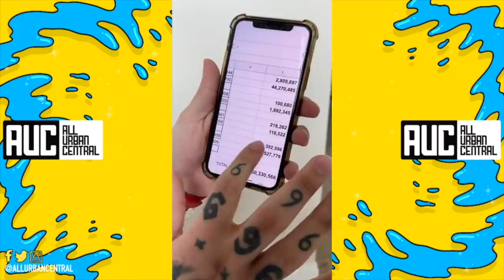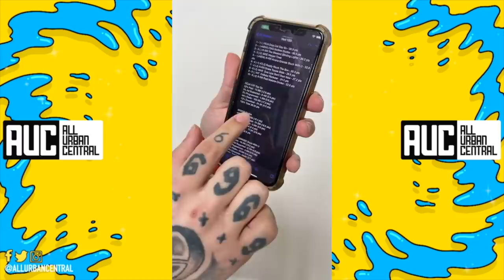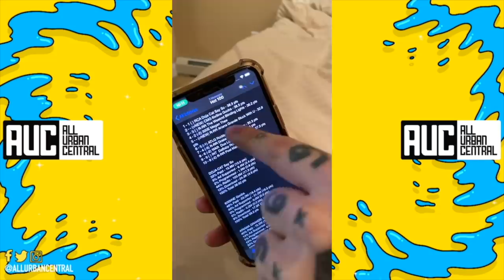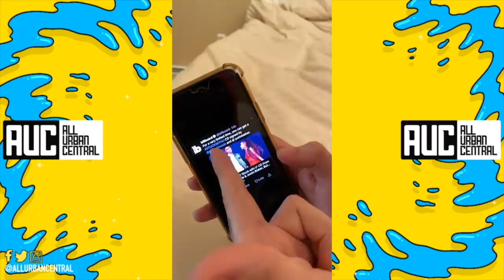6ix9ine Exposes Billboard Charts For Cheating "They Used 6 Credit Cards You Can Buy The #1 Spot"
Tekashi 6ix9ine really has a major feud going down against Billboard. The chart-tracking organization has reportedly removed his Hot 100 history and hashtag from its website. 6ix9ine went to his Instagram page to question how pop star Ariana Grande made an insane five-spot jump on Billboard’s chart projection. He shared industry documents showing how in less than 24 hours, Grande’s “Stuck With U” managed to jump over hits by himself, Megan Thee Stallion, The Weeknd and Doja Cat